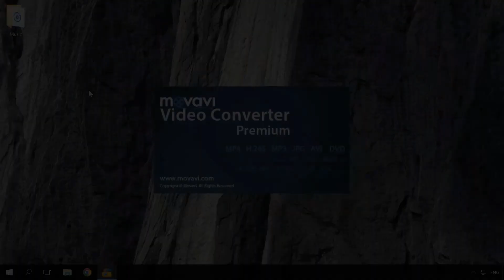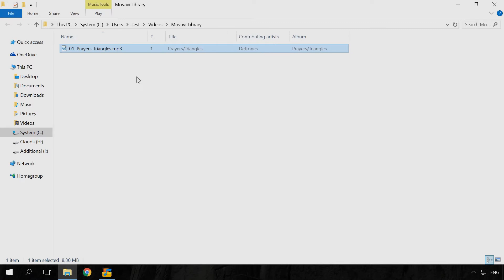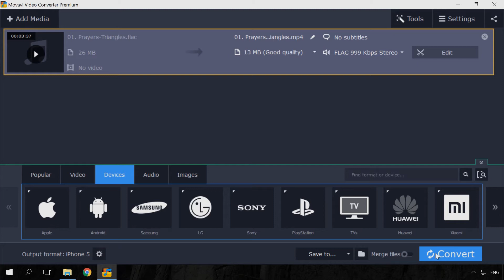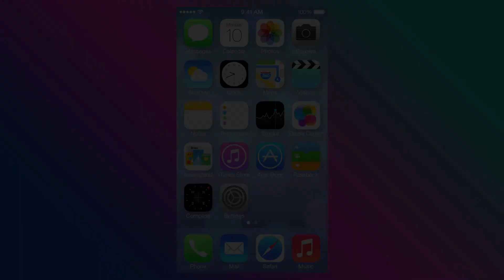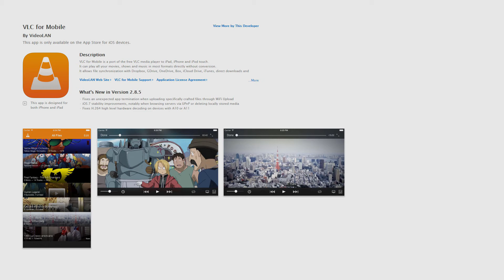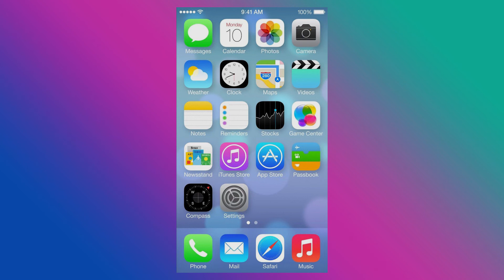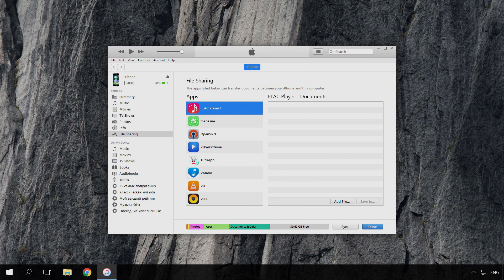Play FLAC, AVI, MKV, XVID, WMV, 3GP, FLV on Apple devices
This video is about how to play FLAC files on iPhone or iPad, what applications support AVI, MKV, XVID, WMV, 3GP, FLV, and other non-standard video formats. We will have a look at the most popular programs to play music and video on IOS devices.